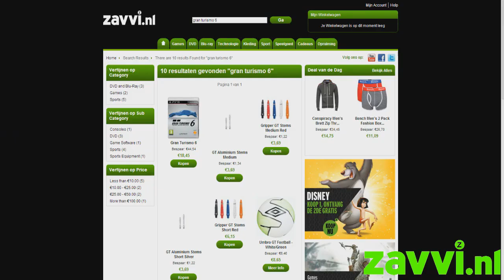ZAVVI - MEGA MAANDAG ACTIE #1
➤ AANBIEDINGEN

➤BESCHRIJVING - Hij is 5 cent duurder dan ik vermeld in de video, nog steeds erg goedkoop! Hopelijk maak ik jullie blij door af en toe een aanbieding te geven op mijn kanaal. Ik vind het onnodig dat jullie teveel geld uitgeven aan games en daarom is Zavvi de perfecte site! Al 4 jaar lang gebruik ik de website voor het kopen van films en spellen!